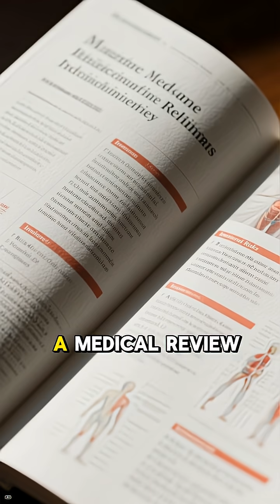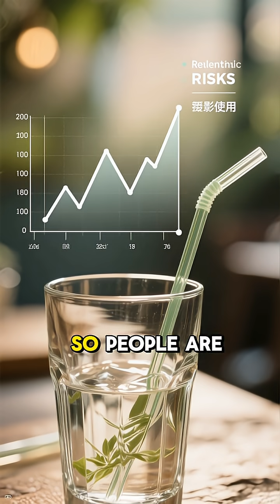GLASS STRAWS VIDEO 🚫 Why Are People Throwing Away Glass Straws? Are They Dangerous? Science Explains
🥤 The Glass Straw Dilemma Explained
People are increasingly throwing away glass straws despite their initial popularity as an eco-friendly alternative to plastic, primarily due to rising safety concerns and practical drawbacks that make them less sustainable in a high-usage context. The most significant issue is the danger of breakage; glass, particularly in the shape of a thin tube, can shatter upon impact or due to thermal shock (like switching quickly from a hot to a cold drink), leaving razor-sharp fragments that pose a severe safety risk if ingested or if they cut the mouth or throat. While manufacturers use tempered, borosilicate glass, accidents are common, particularly among children or people who chew on their straws, making them dangerous in environments like restaurants or schools where swift replacement is difficult. Furthermore, glass straws present practical problems related to hygiene and cleaning; while they are reusable, their transparency can mask lingering residue, and they require meticulous scrubbing with a dedicated brush—if not cleaned perfectly, they can harbor mold and bacteria, posing a health risk that undermines their perceived benefit. The combined fear of injury and the intensive maintenance required has caused many to transition to safer, more durable reusable materials like stainless steel or silicone, viewing the fragility and risk of the glass straws as outweighing the environmental benefit.